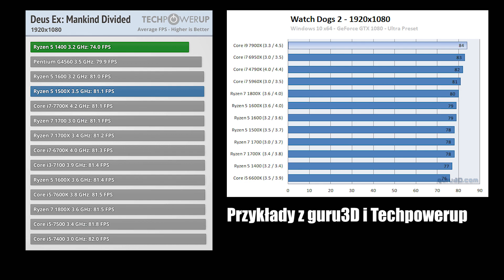Jak testować karty graficzne i procesory?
"Jaki jest sens testować tę kartę z i7... ktoś kto zdecyduje się na ten sprzęt nie będzie miał takiego procka" - mnóstwo takich pytań znalazłem pod niedawnym testem taniej karty graficznej - GeForce GT 1030. Dziś postaram się w logiczny sposób wyjaśnić, dlaczego w tej metodologii nie ma nic błędnego.

Jednak nie polecam tego robić! :)

Odwiedź nasze profile społecznościowe!